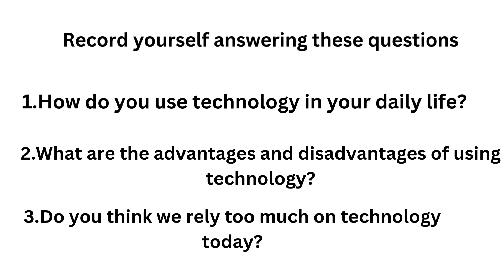IELTS Speaking: Technology and Modern Life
🌟 In this episode, we explore the IELTS Speaking topic of Technology and Modern Life. Learn how to talk about your daily use of technology, its impact on society, and both the benefits and challenges it brings. With helpful vocabulary, sample answers, and practical tips, this lesson will boost your confidence and fluency for the IELTS Speaking test. Perfect for anyone preparing to tackle this relevant and interesting topic!"